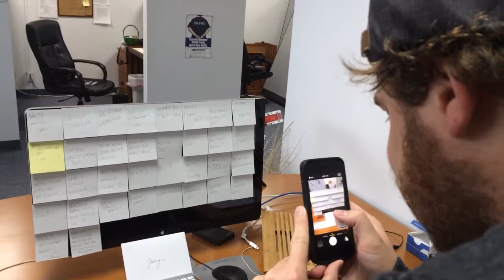Last day of Jerry Bailey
The HD Video